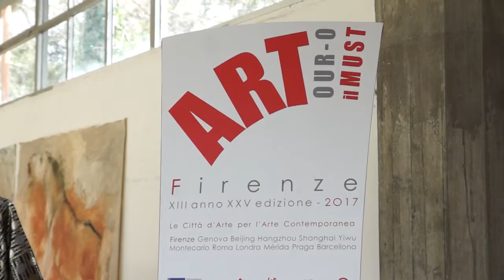Artour-o il Must, museo temporaneo a Firenze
Il Cenacolo del Ghirlandaio, l’ Ippodromo del Visarno, l’ Accademia delle Arti del Disegno, sono solo alcuni dei preziosi luoghi fiorentini dove prende vita la XIII edizione di Artou-o
La storia dell’arte messa in stretta correlazione con I progetti dedicati alla creatività contemporanea,   fonte di vita per l’economia del Paese e motore per l’impresa.
L’evento si è  articolato come ogni anno in diverse sezioni e in diversi spazi e luoghi della città, con l’obiettivo di sottolineare come l’arte contemporanea affondi  le proprie radici nell’illustre passato del nostro Paese. La particolare attenzione del progetto di ARTOUR-O il MUST alla Committenza odierna discende da questo  pensiero, sottolineando il rapporto tra arte, istituzioni e imprese. La storia dell’arte e dell’architettura sono “strumenti” assolutamente straordinari di comunicazione, a maggior ragione  quando entrano in dialogo con l’arte contemporanea, il design e sound design, la musica, la moda e l’alimentazione.
Artout-o ha pensato anche ai più piccoli con una particolarissima caccia al tesoro negli armadi dell’ex gurdaroba di Montedomini
L’impegno di Artout-o è anche quello di far conoscere ai fiorentini, luoghi di grande valore artistico in certi casi normalmente chiusi al pubblico